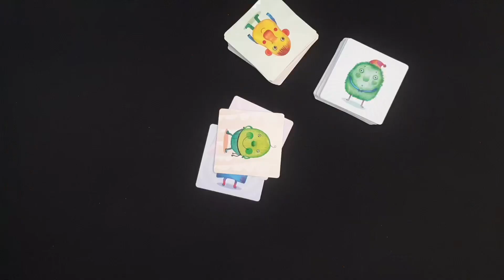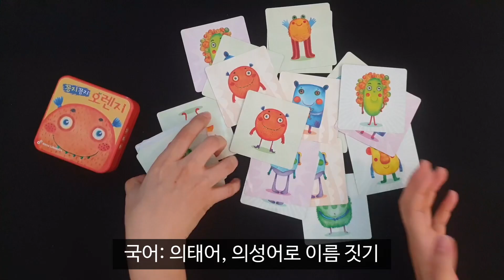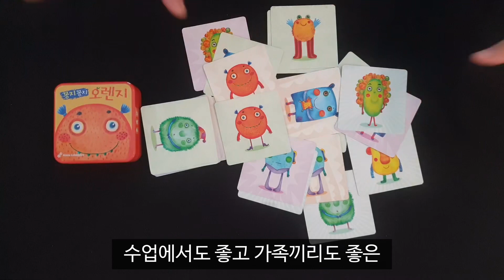[보드레인저] 126-3. 꽁지꽁지 오렌지 솔직한 리뷰 + 수업 활용 아이디어